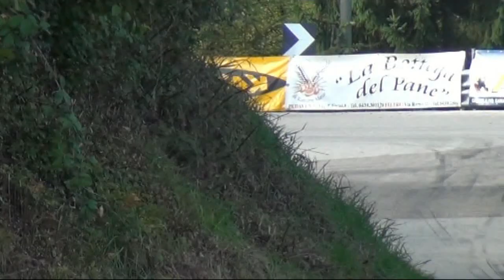PEDAVENA CROCE D'AUNE 2017 ANDREA PARISI FORMULA GLORIA